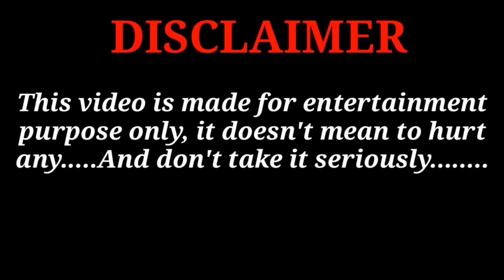வெற்றிதுரைச்சாமி ஆவி? சொன்ன பகீர் உண்மை வந்த உருவம் யார்?